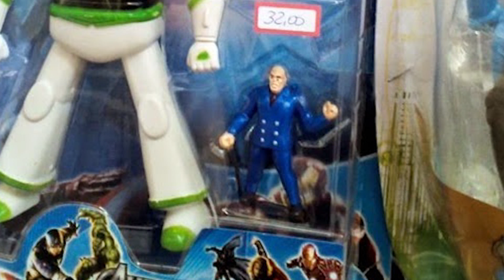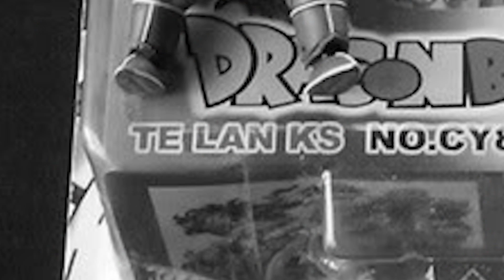05 Falsificações TOSCAS em brinquedos Nerds | NERDTalk 10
Lembram do Polystation que fez muitas crianças chorarem tempos atrás!? Pois bem, no vídeo de hoje apresentamos uma lista com 5 brinquedos falsos do mundo Nerd!

Viu um brinquedo falso em algum lugar? Tem um brinquedo falso? Nos marque em nosso instagram ou facebook, para postarmos em um próximo vídeo!!